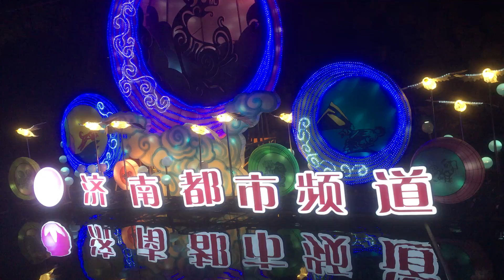Lantern Festival Movie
Year of the Dog.  Jinan, Shandong, China.